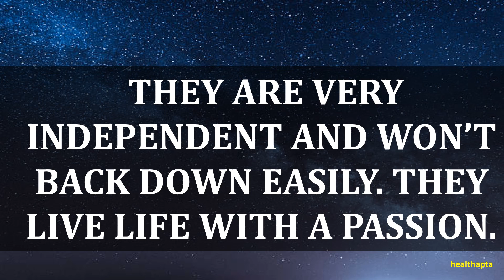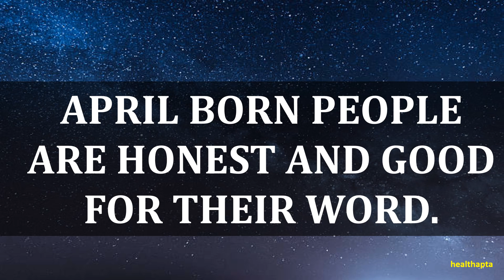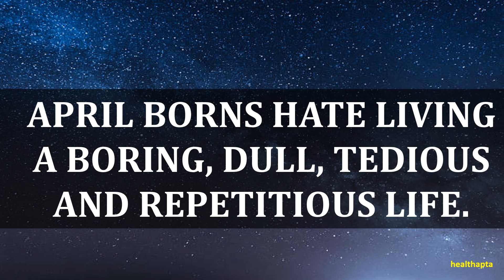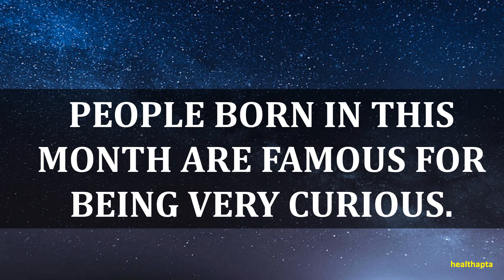UNBELIEVABLE TRAITS OF PEOPLE BORN IN APRIL